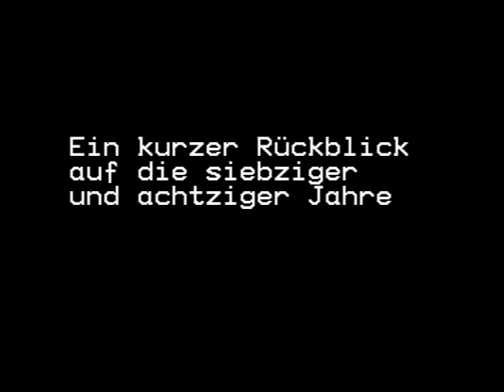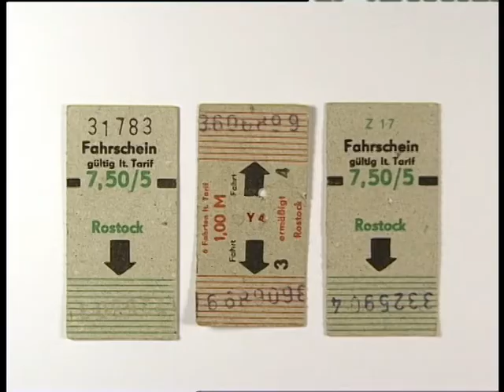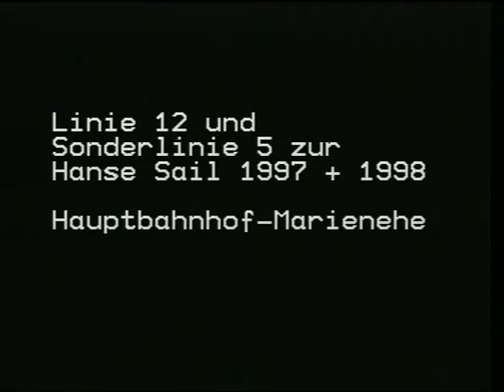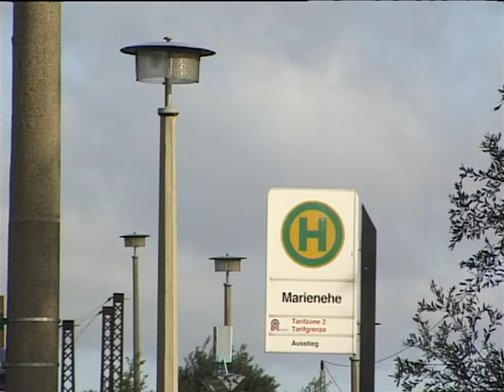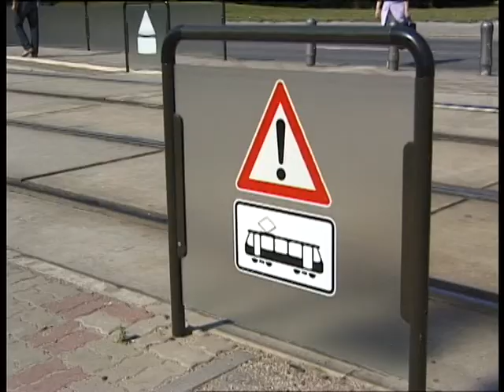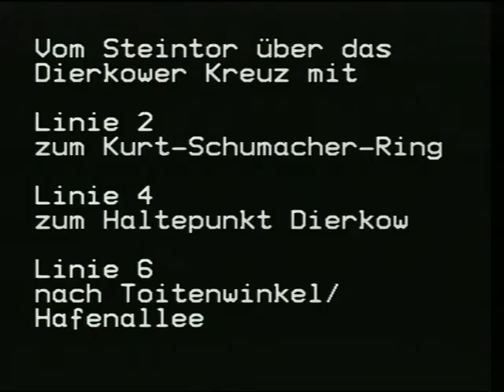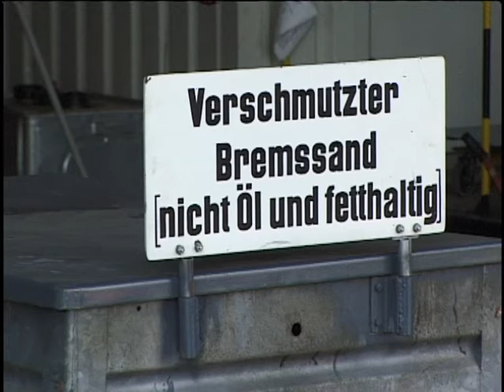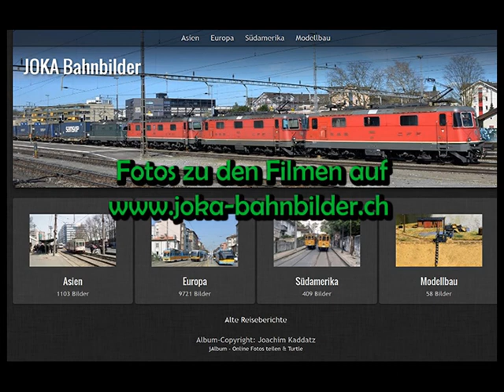Straßenbahn Rostock Teil 1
Aufnahmen aus den Jahren 1992 bis 1998 zeigen noch viele Gotha-Zweiachser und-Gelenkzüge im Einsatz, die letzte LOWA-Wagen, Tatra T6 im alten cremefarbigen Lack sowie die damals neu beschafften niederflurigen MGT6D.